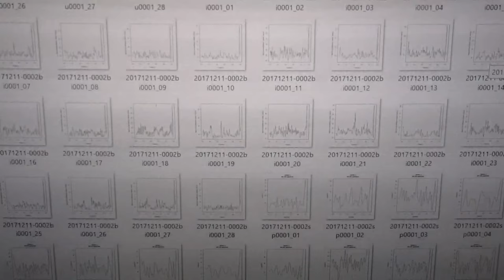‹‹超音波の音圧測定・解析›› ultrasonic-labo 超音波システム研究所